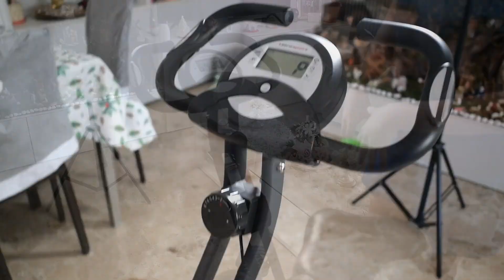LA MIA CYCLETTE SMART con META QUEST 2!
Ho trasformato la mia normale cyclette in una cyclette smart grazie a Oculus Quest 2. Un nuovo modo per fare attività fisica con Meta! Ecco i link:
► Oculus Meta Quest 2
► Sensore Magene S3+
► Realme Watch 2 Pro

Grazie alla realtà aumentata, è possibile fare in modo diverso la cyclette. Basta un semplice sensore ed un visore come Oculus Meta Quest 2 per vivere un'esperienza unica, direttamente da casa. Con una semplice app è possibile andare con la bicicletta in posti meravigliosi in tutto il mondo, anche in compagnia di altre persone. Questo è il futuro? Forse possiamo dire che si tratta già di presente!

➞ Prova Amazon Prime gratis
➞ Prova Amazon Music gratis